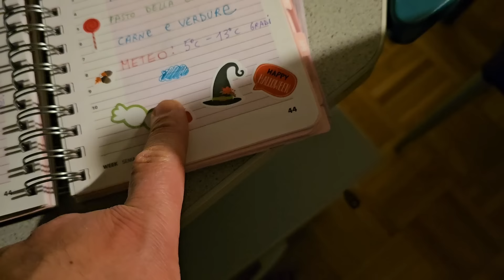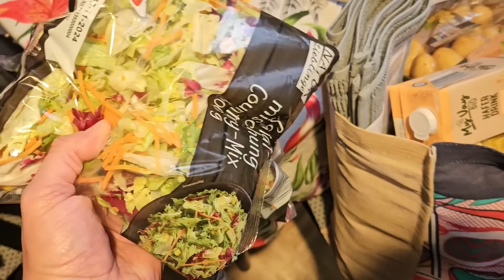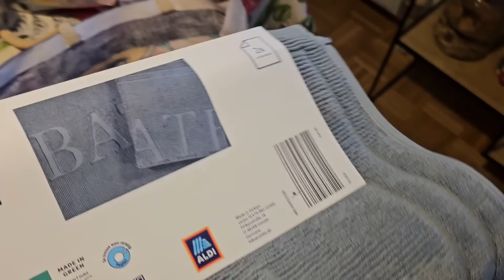Vlog! A pranzo con Papà + Svuota la spesa Aldi, incontro un nuovo Gattino e sistemazione a Casa 🏠☺️